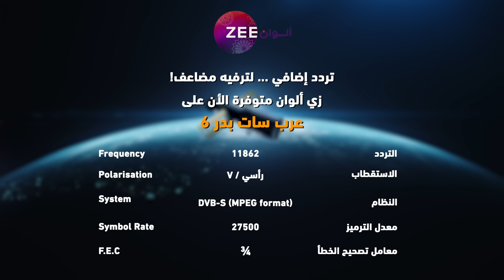مسلسل أنت محبوبي - حلقة 142 - أقوى مشهد 1